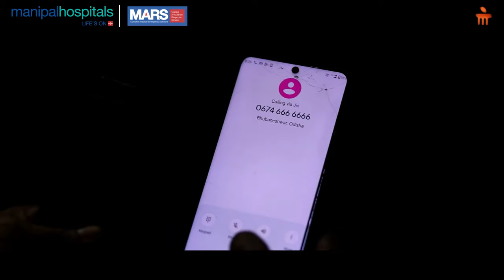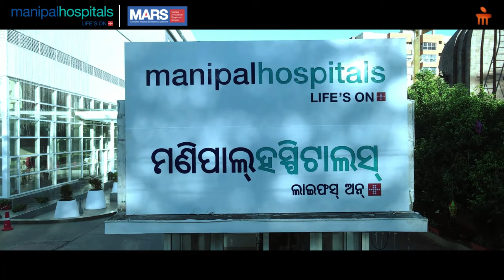MARS & Emergency Department | MBO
Facing a medical crisis? Manipal Hospital Bhubaneswar is fully equipped to handle any unforeseen traumatic or accidental emergencies.

Our Services:

24/7 Accident & Emergency Care: Our dedicated team of experts is available around the clock to provide immediate and world-class care for strokes, cardiac arrests, accidents, and other critical situations.
Fast & Reliable Ambulance Service: Manipal Ambulance Response Service (MARS) operates 24/7 across Bhubaneswar, ensuring a swift response to your emergency.

Highly-Skilled Staff: Our team of experienced doctors, nurses, and paramedics are equipped to handle complex emergencies with expertise and compassion.
Advanced Technology: We utilize cutting-edge medical equipment to provide the most effective treatment possible.
Seamless Care: We offer a streamlined admission process and coordinated care across departments for a stress-free experience during a critical time.